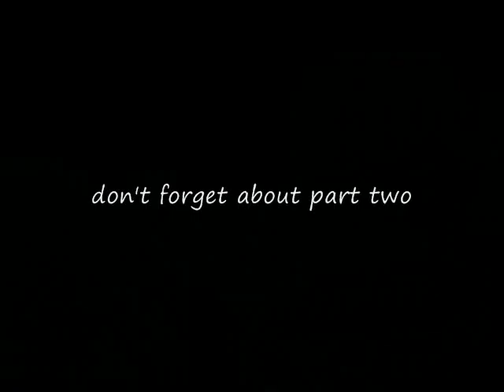BUHSCI Episode 1 Part 1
PART ONE OF BUHS CRIMINAL INVISTAGATION.
this was originally our science project about the scientific method and how everyday jobs use it. Our job was criminal invistagation.